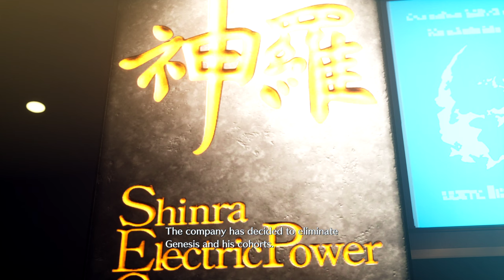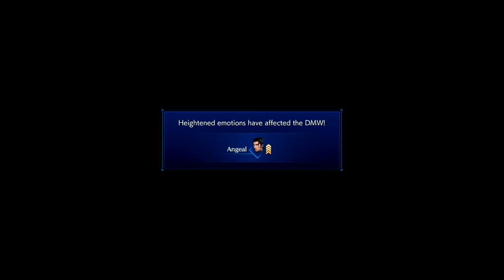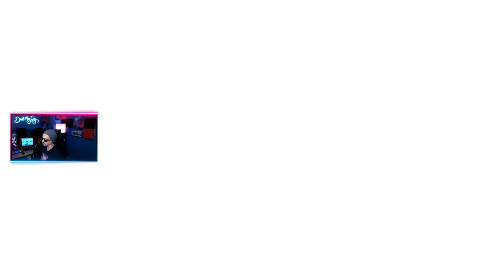We're Under Attack! [OG Voice Mod - Crisis Core: Final Fantasy VII Reunion Part 5]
Let's Play Crisis Core: Final Fantasy VII Reunion with OG Voice Mods!

About:
In this series were playing through Crisis Core FFVII Reunion with an OG Voice mod!